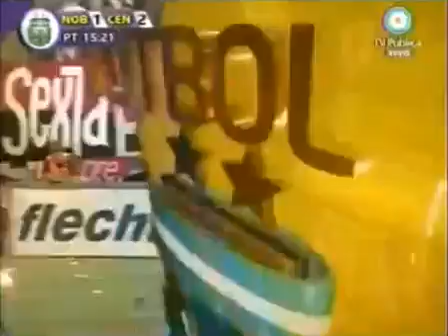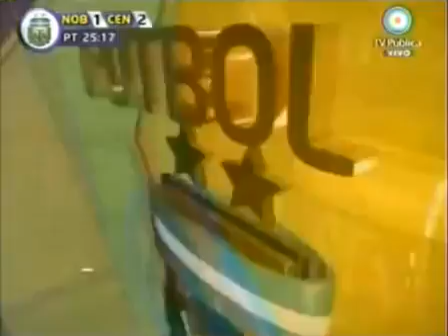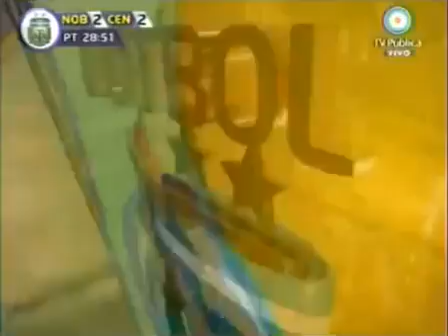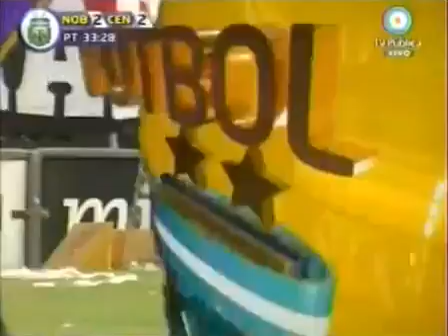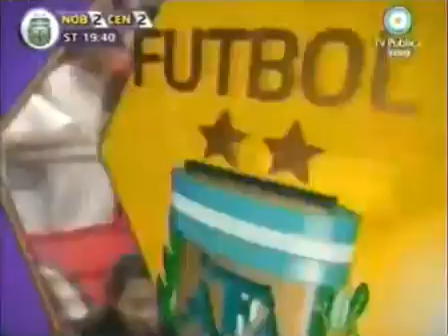Newell's 2 Rosario Central 2 - Torneo Apertura 2009 (Relato Marcelo Araujo) Partido completo.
El partido completo con los relatos de Marcelo Araujo. Gentileza @TVPublicaArgentina @FutbolParaTodos

Newell`s: Sebastián Peratta; Alexis Machuca, Rolando Schiavi, Juan Manuel Insaurralde; Nahuel Roselli, Diego Bernardi, Hugo Barrientos, y Lionel Vangioni; Mauro Formica; Jorge Achucarro y Joaquín Boghossian. DT: Roberto Sensini.

Rosario Central: Jorge Broun; Diego Chitzoff, Guillermo Burdisso, Diego Bragheri y Paul Ambrosi; Jonathan Gómez, Jesús Méndez, Mario Paglialunga y Gervasio Núñez; Gonzalo Castillejos y Emilio Zelaya. DT: Ariel Cuffaro Russo.

Arbitro: Diego Abal. Cancha: Newell`s.